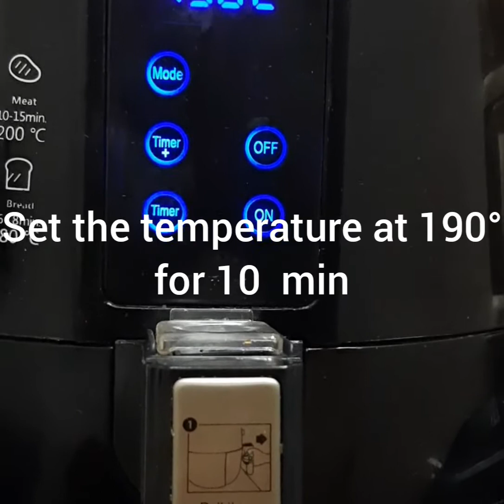Easy and yummy potato and chicken snacks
Ingredients
Small piece of cooked or fried chicken
Potato
1 green chilli
2.onions
Curry leaves
Coriender leaves
Salt
Oil
Garam masala